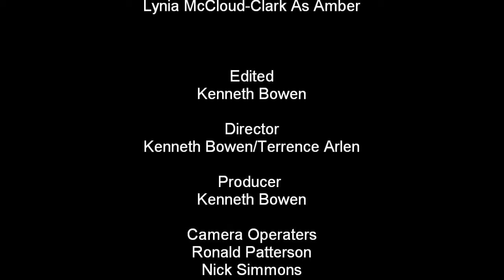Unexpected Love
When something unexpected happens, love and only love can bring them closer. see how this story unfolds..